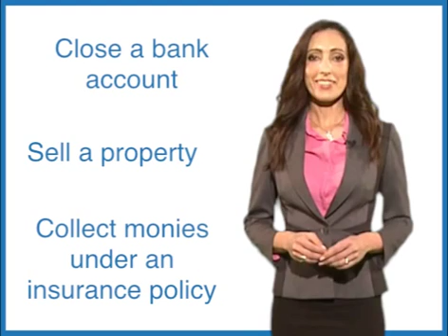tm solicitors 575x440